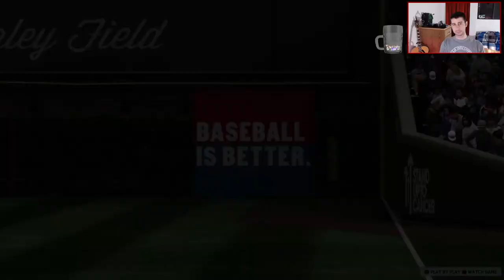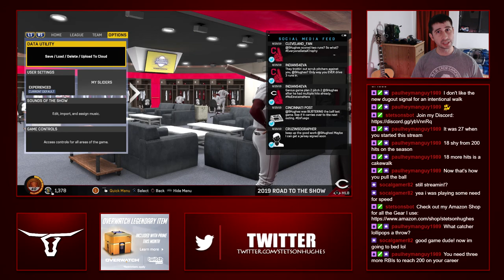Stetson Hughes | MLB The Show 17 | Road to the Show #54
If you want to continue to receive future streams and videos please consider donating.